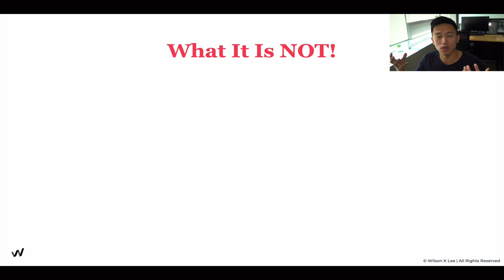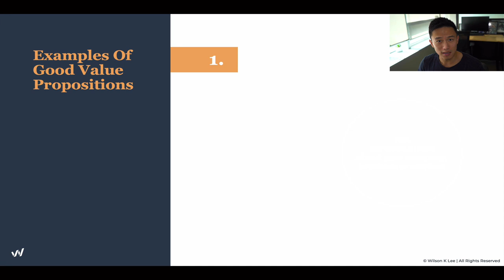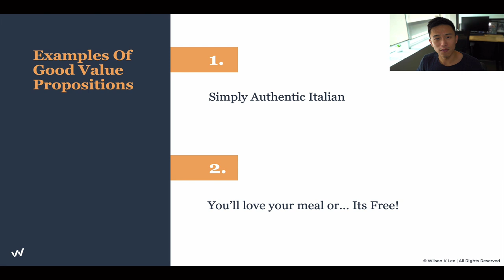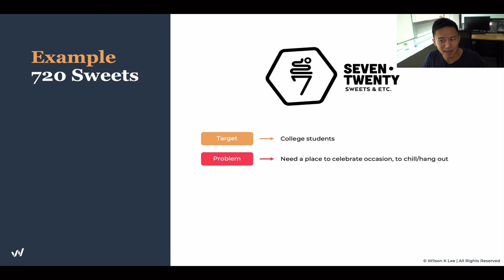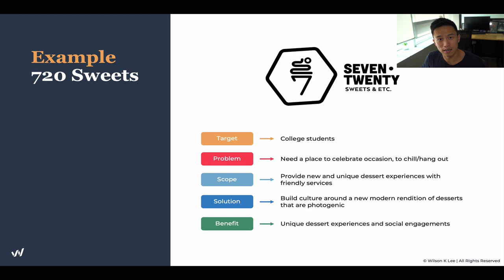How To Stand Out From Your Restaurant Competitors - 2.7 Profitable Restaurant Owner's Academy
In this video you’ll get a short overview of how create value that clearly speaks to your target customers and stand out from your competitors in the restaurant industry.

[Next video] How To To Dominate The Competitive Restaurant Industry - 2.8

► Module 1 is on The Alignment: Foundations of You.
► Module 2 is on The Alignment: Your Restaurant Concept.
► Module 3 is on The Alignment: Foundations of Your Business
► Module 4 is on The Alignment: Foundations of Your Business Finances
► Module 5 is on The Connection: Your All-Star Team
► Module 6 is on The Connection: Your 1000 Loyal Fans
► Module 7 is on The Connection: Your Financial Freedom